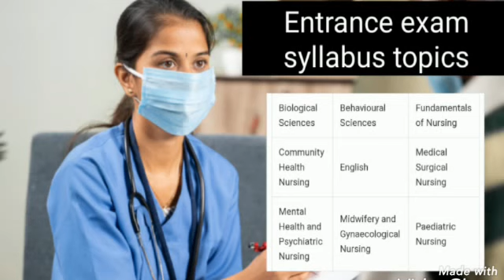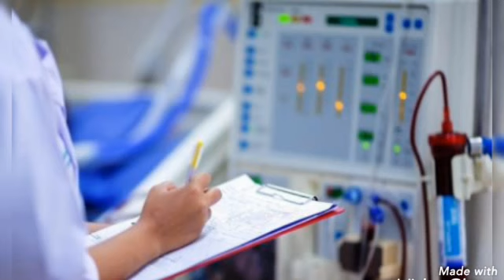Post Basic B.Sc Nursing Course Full Information in Hindi